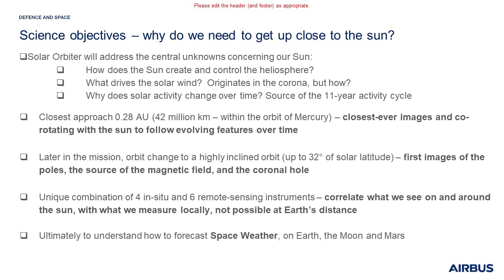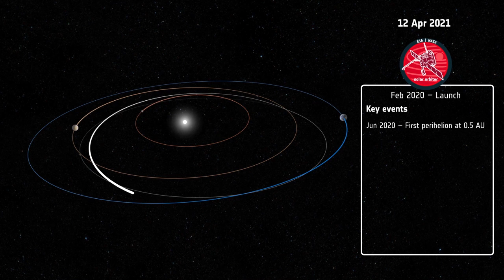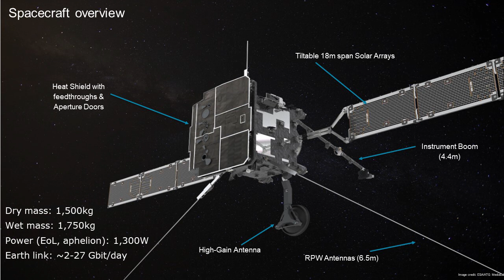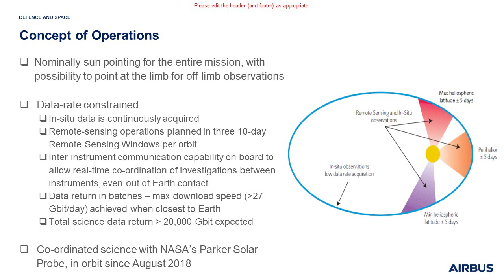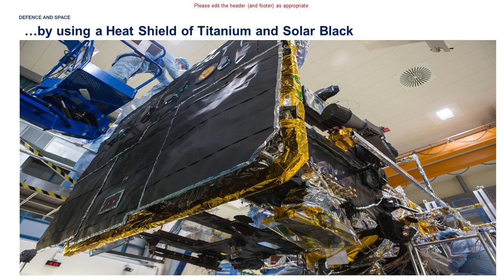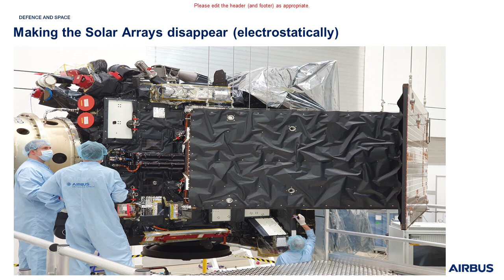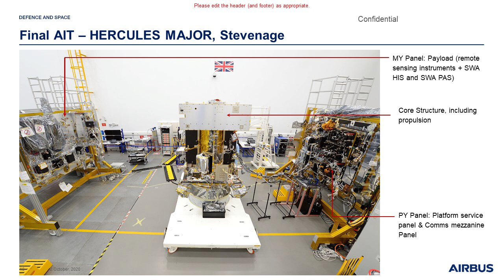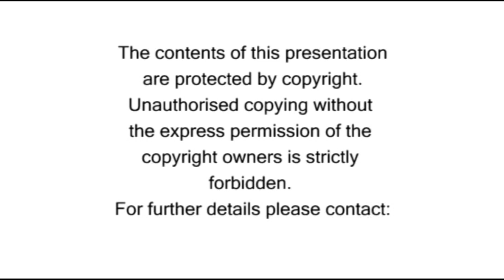Solar Orbiter Lecture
Solar Orbiter: Lecture and Livestream Q&A
Speaker: Ian Walters

Recorded: 1st October 2020
As Project Manager for the Solar Orbiter spacecraft at Airbus Defence and Space, Ian will describe some of the technical and programmatic challenges which led to its successful launch from Cape Canaveral in February this year.
Ian Walters has worked for Airbus since 1982. He is currently the Project Manager for Solar Orbiter, which launched on 10th February 2020 and is now performing perfectly in space.
He has previously held positions of CTO for Galileo Industries (the company responsible for developing the Galileo Navigation System for the EU) and Airbus VP for Navigation Systems in Munich. He was also Engineering Manager for the Rosetta Platform and Project Manager for the JWST Mid Infra-red Instrument (MIRI). He lives in Cambridgeshire with three teenage children, and teaches Karate in his spare time, holding the rank of 5th Dan

Livestreamed Question and Answer session:
Solar Orbiter: with Ian Walters
(hosted by Alistair Scott)
7pm (BST) Wednesday 7th October 2020
and if possible, your question/comment will be put to the speaker during the Q&A session. Please be sure to include your name and your location when submitting your question/comment.

where a recording/s will be available